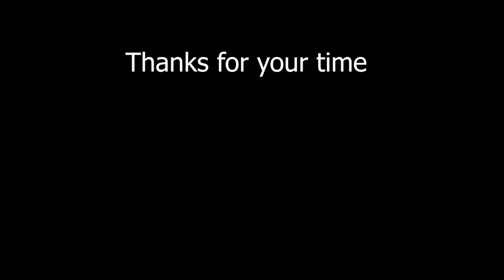Now THIS is going to be INTERESTING!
A big thanks to Frog Blanks for hooking me up with this free material to try out! This thing really popped!

If you would like to customize and try turning this blank for yourself can find it

I have decided to auction this bowl! If you are interested you can find it here

00:01 The Disappearance of the Unmoved Mover - So Vea
04:30 Dismantle - Peter Sandberg
06:23 Reminiscence - Johannes Bornlof
08:49 In Pursuit Of Happiness - Gavin Luke

Social Links

David Catalano
Andre Thackray
David Clarke
Michel Audette
Porq
Tripy

Sandpaper Box
Super Thin CA Glue

Face Shield
Dust Mask

Lathe Tools
Wolverine Grinding Jig
Bench Grinder
Table Saw
Lathe Chuck

You should NOT rely solely upon the information and techniques discussed and displayed in my channel. I am not a professional woodworker, wood turner or electrician and working with machinery and electricity can be dangerous. It is recommended that you fully research each technique and decide for yourself what the safest possible work method is for you. Be SAFE!